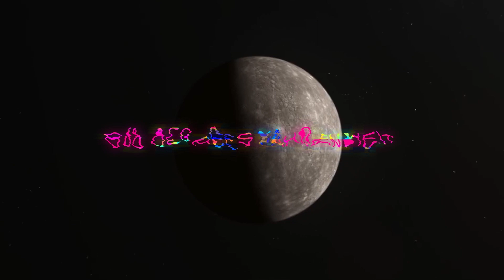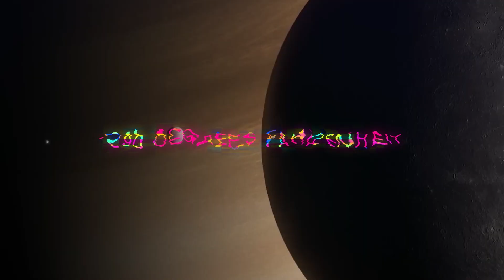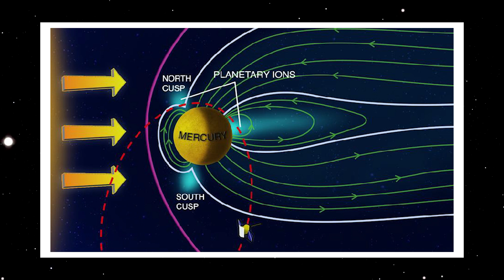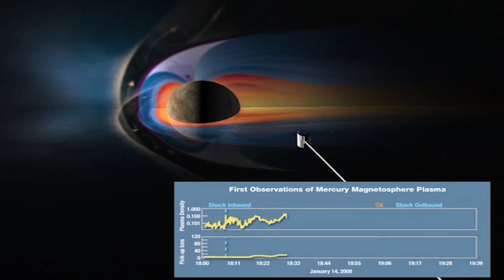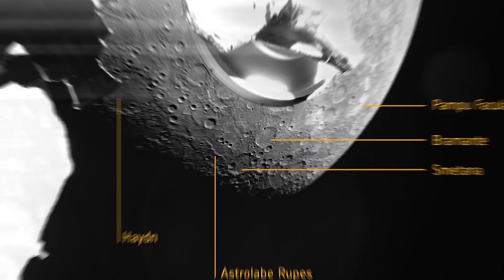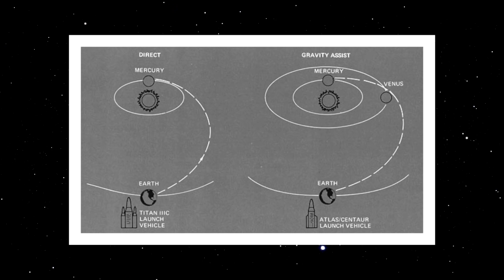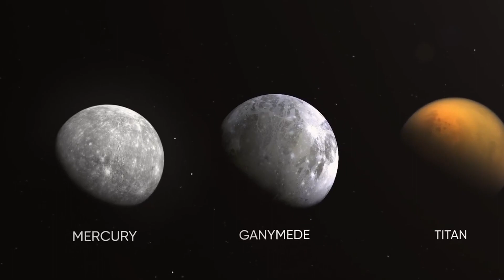What Scientists Found On Mercury. The First Real Images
Mercury, the closest planet to the scorching sun, has long been overlooked as a mundane and uninteresting sphere. But appearances can be deceiving.
Recent discoveries have shattered our assumptions, revealing a mesmerizing world full of surprises. From hidden reservoirs of water at its poles to perplexing craters and even unique landforms that are yet to be understood by modern science, Mercury has astounded scientists with its secrets. Despite its small size, Mercury possesses a robust magnetosphere that shields its surface from supernovae, as well as a faint atmosphere that, against all odds, has withstood the test of time.
Join us as we unravel the mysterious Mercury and uncover the darkest secrets it holds.

::Chapters::
00:00 Introduction
01:27 Shocking Things about Mercury
05:39 Mercury’s Strange Composition
07:21 Craters discovered on Mercury
09:37 Largest Basin Ever Found